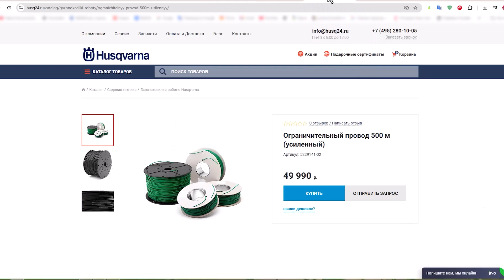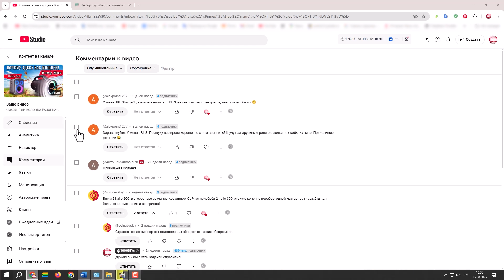Как уложить 300 м. провода в землю за 20 минут? Самоделка кабелеукладчик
Как уложить 300 м. провода в землю за 20 минут? Это самоделка кабелеукладчик сделана своими руками.
Зачастую, то, что делается временно, остаётся на годы? Сегодня я покажу как спрятать в землю не копая траншей и не портя газон, своими руками провода освещения, кабеля видеонаблюдения и сигнальный провод для робота газонокосилки.
Прикопать лопатой триста метров сигнального провода не испортив газон не реально.
Поэтому некоторые режут дерн болгаркой и опускают в прорезь провод. Другие покупают кабелеукладчики на базе мотоблоков. Правда они стоят, как и робот газонокосилка. Я же хочу показать вам, как уложить 300 м. провода в землю за 20 минут? И как сделать  простую и мобильную самоделку, которая будет резать дерн и укладывать сигнальный провод  или кабель не хуже, а где-то даже лучше, чем любая другая самоделка кабелеукладчик.
Изначально задача казалась простой.
Но первый самодельный кабелеукладчик требовал доработок.  Изменив форму ножа, после первых же испытаний стало ясно что самоделка справляется с задачей.  Ручной кабелеукладчик хорошо режет дёрн и аккуратно укладывает провод, но мне приходилось не только тянуть кабелеукладчик, но и давить на ручку с верху. Пришлось приварить еще одну ручку, получилось нечто похожее на окучник. Но теперь, нужен помощник, который будет рулить и контролировать давление. В паре с помощницей мы буквально за пол часа уложили 300 метров ограничительного провода. Результат превзошёл ожидания. Время, потраченное на самодельный кабелеукладчик, оправдалось с полна.  Это действительно классная самоделка для укладки ограничительного провода в землю!
Большую часть времени нас не было дома. Робот газонокосилка всё это время самостоятельно обкашивал заранее запрограммированные сектора и делал это вполне неплохо.
В общем, дорогие друзья теперь вы знаете как уложить 300 м. провода в землю за 20 минут?
И как была сделана самоделка кабелеукладчик.
Пишите в комментариях, что в этой самоделке можно изменить,  как её улучшить и нравится ли вам мой новый лайфхак.
Наверняка кто-то захочет заменить нож на УШМ, паркетку, сабельную пилу, возможно даже реноватор.
Пишите, что из этого получилось. Многим будет интересно.